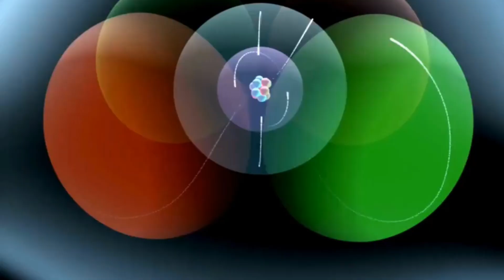Episode two - "The First Star and the Star Children"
In the aftermath of the Big Bang, the universe was a cosmic furnace, blazing with energy and light. From this primordial chaos, the first elements—Hydrogen, Helium, and Lithium—emerged, setting the stage for a story of creation. But something greater was on the horizon.

In this episode, we dive into the birth of the First Star—a momentous event that ignited the dawn of complexity in the universe. Within its fiery heart, the process of fusion began, giving rise to new elements—Carbon, Oxygen, Nitrogen—the Star Children, whose unique qualities would shape the cosmos.

But creation is not without conflict. As these new elements emerged, their differing purposes clashed, threatening the harmony within the First Star. This internal struggle would eventually lead to its spectacular collapse, the universe’s first supernova. Yet, from destruction comes new beginnings, and the Star Children, cast into the cosmos, would go on to shape galaxies, planets, and life itself.

Join us as we continue the epic journey of the elements—exploring their rise, their conflicts, and their ultimate destiny in a universe filled with potential and power.